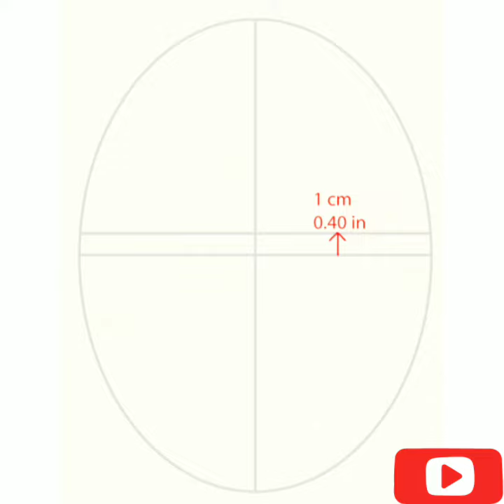How to draw a Chinese face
How to draw a Chinese face step by step easy. it is How to draw a Chinese face step by step easy drawing tutorial.

in this video  I   am   using   another  android app called.    how to draw party masks.  Try it now Developer